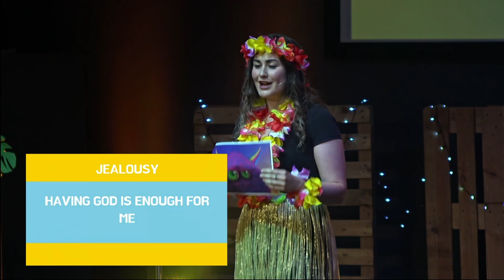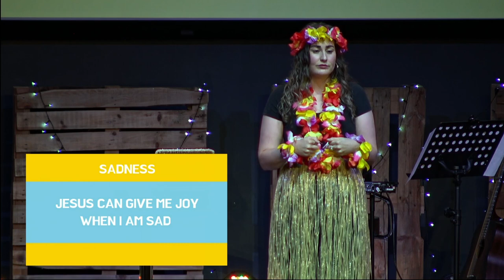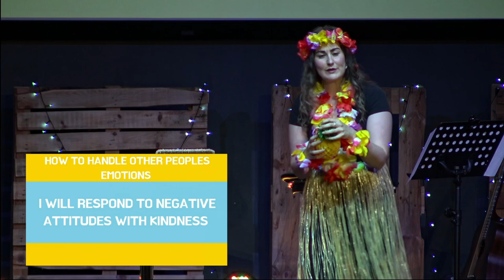Handling Emotions || Pastor Faith Harris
Pastor Faith Harris tackles an important issue today in her message titled Handling Emotions. The issue of emotions is cross cultural and affects all ages. Pastor Faith identifies these emotions and uses biblical truths on how to handle them